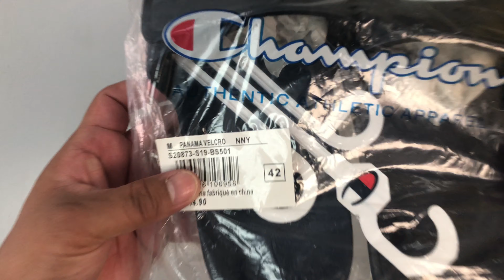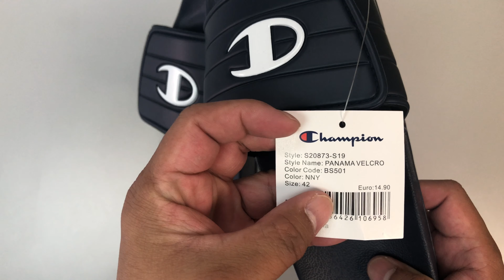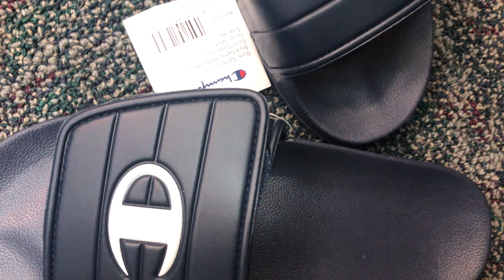Champion Velcro Slides | unboxing and on feet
The Slippers Man Panama Velcro

With the logo printed on
the front and along the right edge,
the Slippers Champion Panama
Velcro are ideal to be worn
in the pool.

—Champion Panama Velcro Slides—